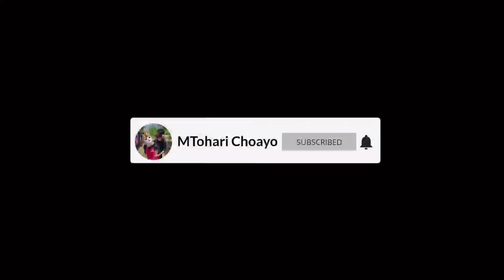KENDANG CAM PENUH DENGAN SKILL❗️Organ BINTANG PANORAMA Show Wangkelang